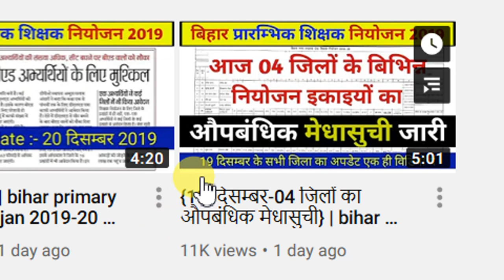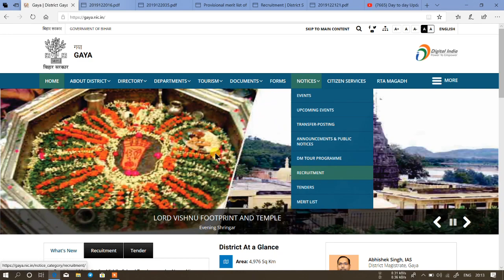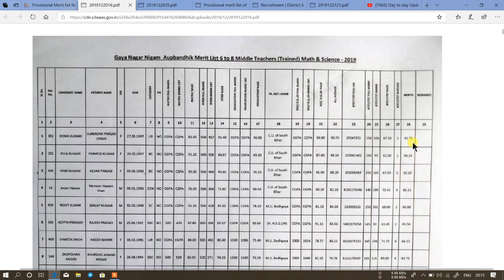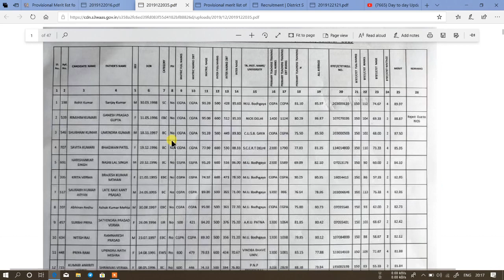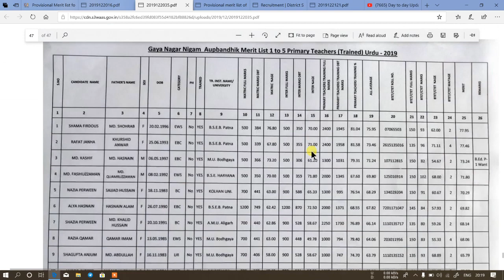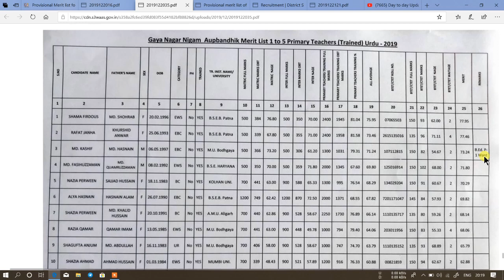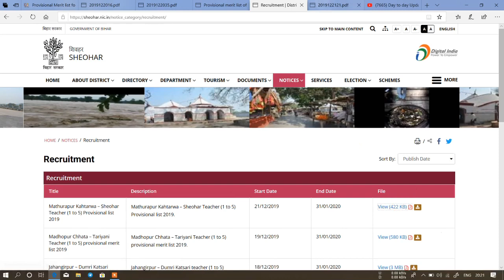{21 दिसम्बर} | बिहार प्रारंभिक शिक्षक नियोजन 2019 | district vise provisional merit list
bihar primary teacher niyojan 2019 - district wise provisional merit list

{20 दिसम्बर} |bihar primary teacher niyojan 2019-20 तीन जिलों के नियोजन इकाई का अपडेट इसी वीडियो में